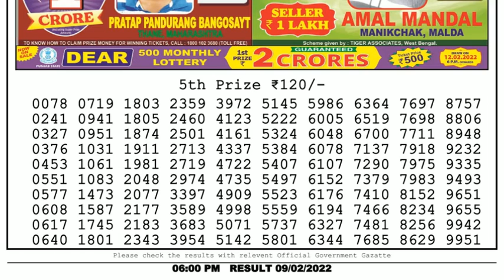🔴Dear Lottery Sambad Live 6pm today 09.02.22 Nagaland State Lottery Result